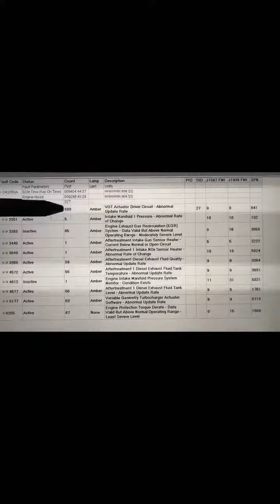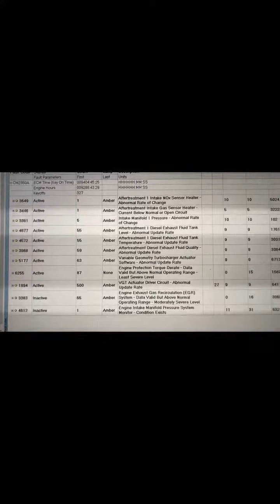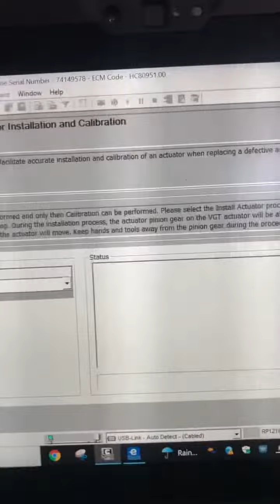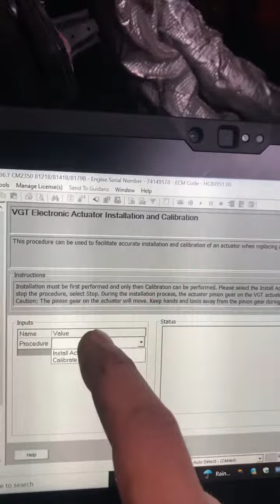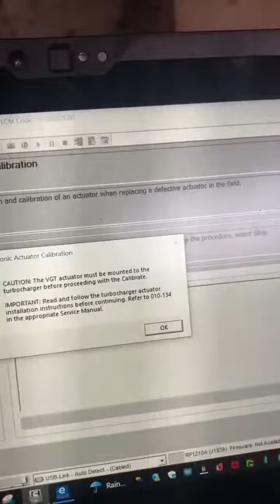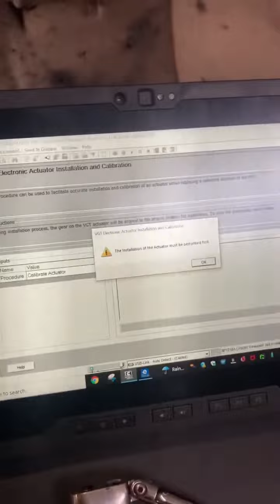VGT turbo actuator - diagnose, remove, replace, install, and calibrate for Cummins isb